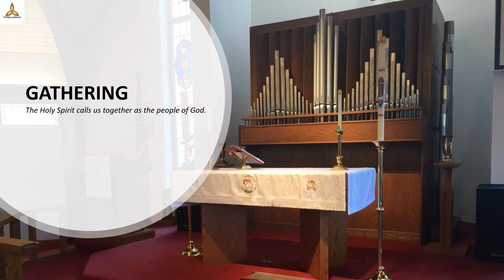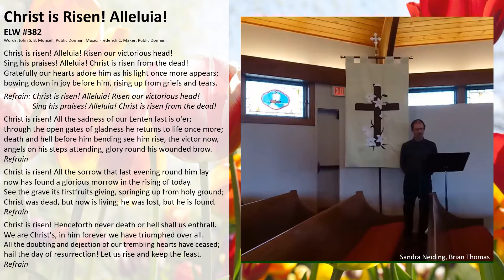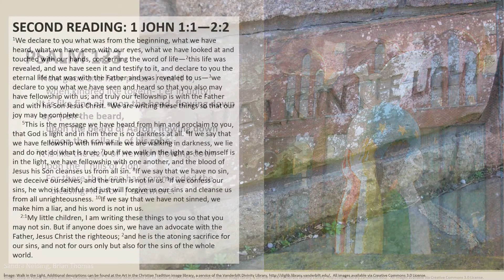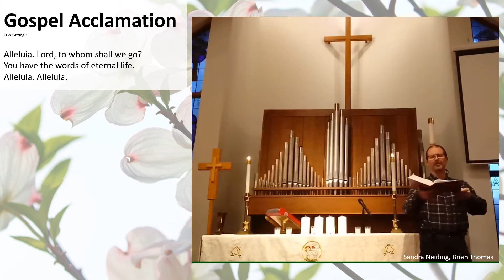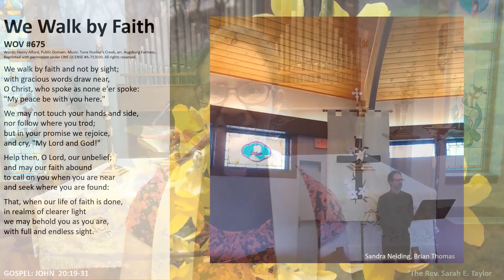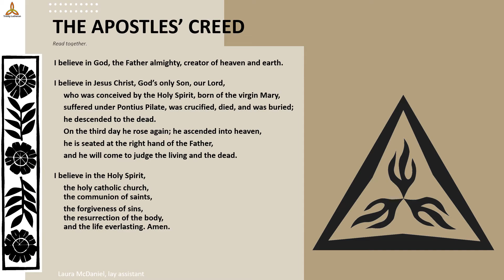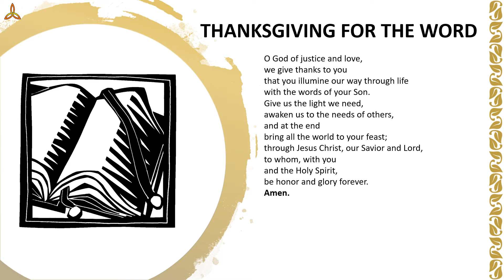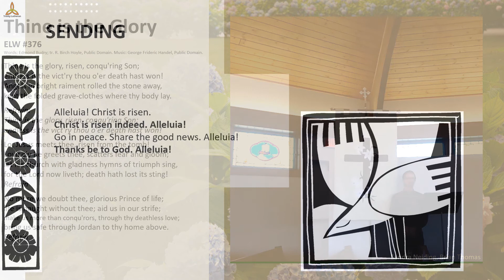April 11, 2021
Trinity Vermilion – April 11, 2021 Worship
Pastor- The Rev. Sarah E. Taylor
Organist- Sandra Neiding
Virtual Choir- Sandra Neiding, Brian Thomas
Lay Assistant- Laura McDaniel
Reader- Bill Matijasic
ACKNOWLEDEMENTS:
Reprinted by permission under Augsburg Fortress Liturgies Annual License SAS001842​​​​​​​​​​​. Reprinted by permission under Augsburg Fortress Liturgies Annual License SAS001842​​​​​​​​​​​. Used by permission. Reprinted by permission under Augsburg Fortress Liturgies Annual License SAS001842​​​​​​​​​​​ and as noted in the video. Podcast/Stream: To comply with copyright laws, all songs fall within: Permission to podcast/stream the music in this service obtained from ONE LICENSE with license A-713030.